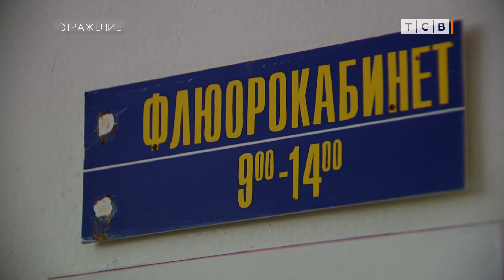Самый свежий долгострой Приднестровья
Новый корпус туберкулёзной больницы в Бендерах решено достроить за счёт государства. Его начали строить в 2014. Российский гуманитарный проект «Евразийская интеграция» поначалу шёл бодро. В Приднестровье один за другим открывали новые детсады и школы. Вырос и новый корпус туббольницы. Но неожиданно деньги кончились. Огромные суммы так и не дошли до Приднестровья. Педиатрический стационар и перинатальный центр в Тирасполе, школу в Рыбнице и туббольницу в Бендерах не достроили. Деньги исчезли и вернуть их нереально. Приднестровью можно рассчитывать только на свои силы.